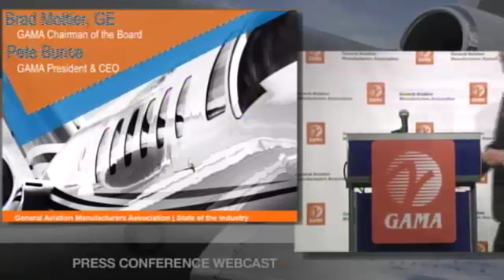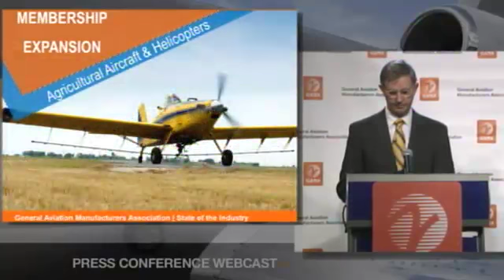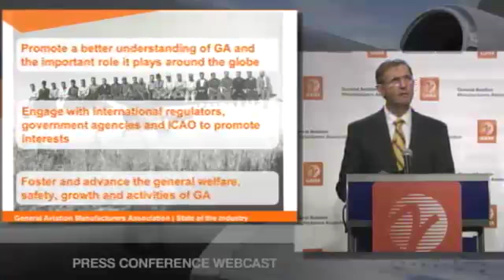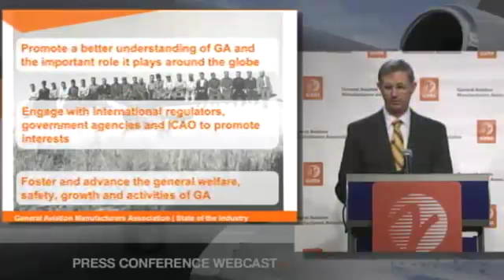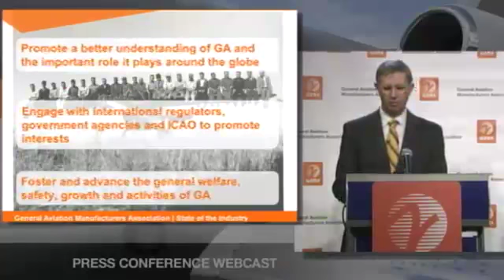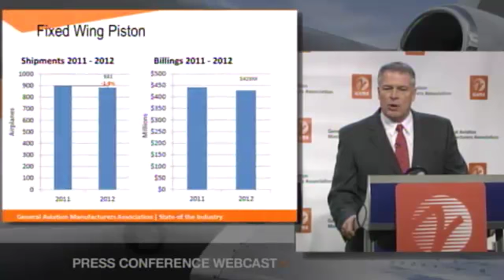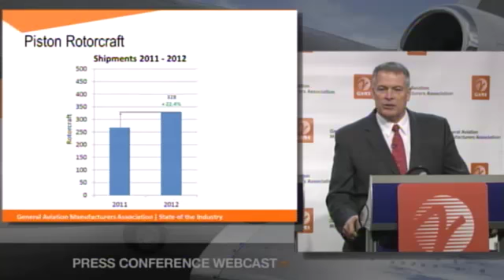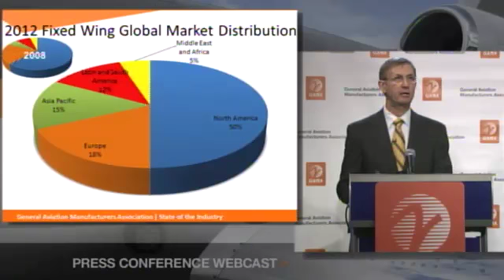2013 State of the Industry Webcast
GAMA is an international trade association representing over 80 of the world's leading manufacturers of general aviation airplanes and rotorcraft, engines, avionics, components and related services. GAMA's members also operate repair stations, fixed based operations, pilot and maintenance training facilities and they manage fleets of aircraft. GAMA fosters and advances the welfare, safety, and interests of general aviation by working with governments and the industry to promote a better understanding of the important role general aviation plays worldwide in economic growth and development. GAMA is headquartered in Washington, DC, with a European office in Brussels, Belgium.